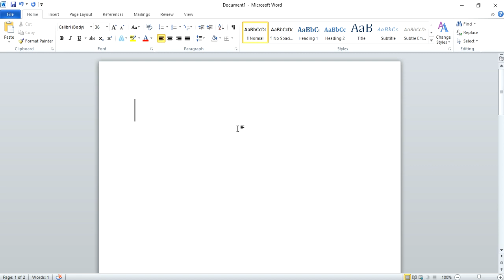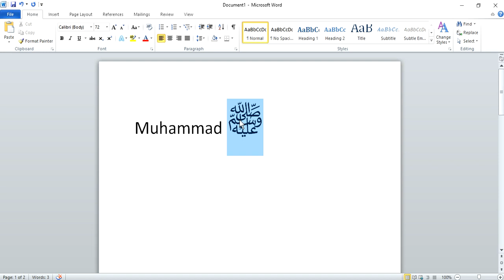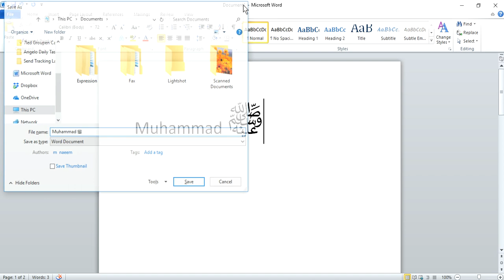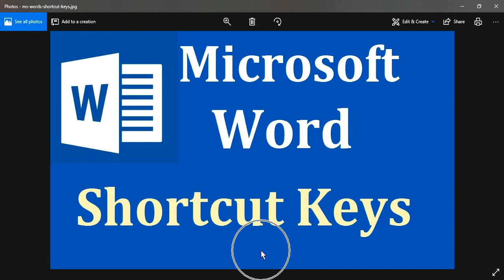How to Write Muhammad (S.A.W) Name Arabic Language For Using Microsoft Word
Write (S.A.W) Name in Arabic Language for using Microsoft Word its very simple method.

Code
FAFD
Press Alt+X same time